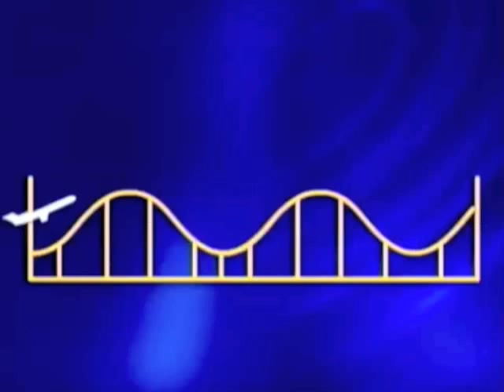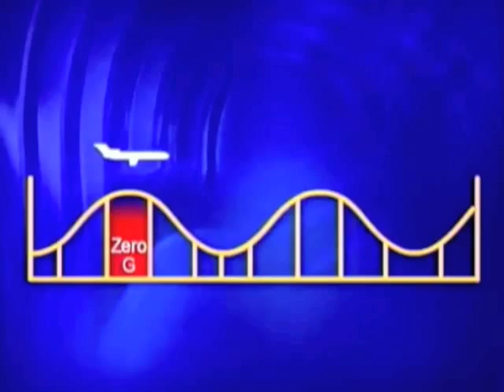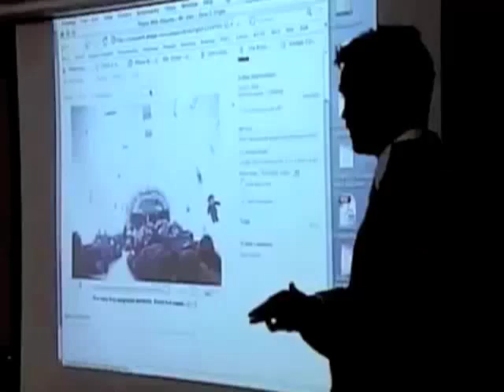Physics Teacher -- Zero Gravity Flight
Andrew Vanden Heuvel participated in the Weightless Flights of Discovery Program, carrying a student-designed experiment to test the Brazil Nut Effect in zero gravity. The results of this research project were presented at the Winter AAPT Meeting in Chicago.